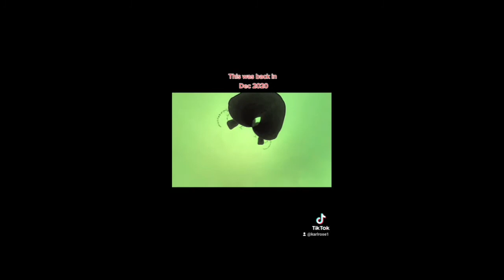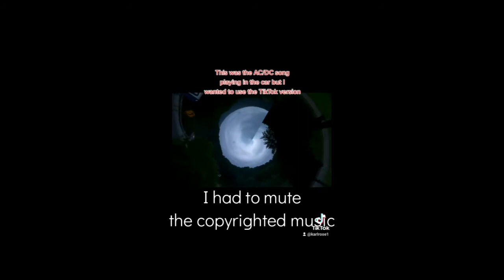My TikTok 360 degree video compilation l Film & Animation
Here is a short tiktok compilation from MY OWN tiktok videos. This was recorded and edited with my Samsung Galaxy Ts6 lite tablet Androidvideoediting special effects